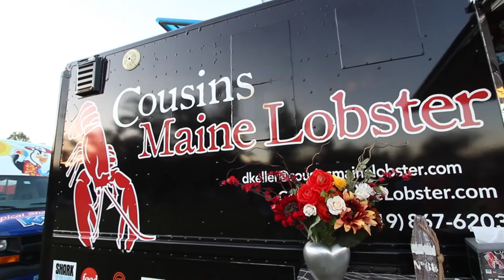3 Hungry Guys | Test Episode | Amante Gourmet Pizza & Taproom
Who doesn't love pizza?

We're picky when it comes to our pizza, and Amante passed our test! So many delicious pizzas, so many convenient locations and the food always so GOOD it makes us not want to share! Bring your loved ones & you'll understand why we're huge fans of Amante Pizza.

Special thanks to Brian and our friends at Amante!